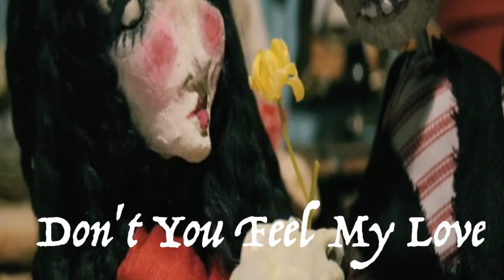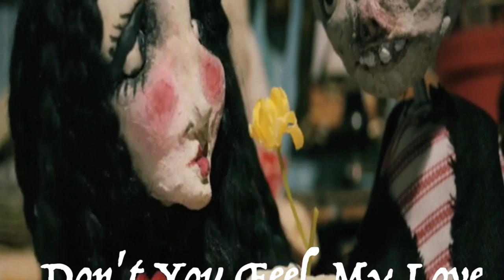Don't You Feel My Love